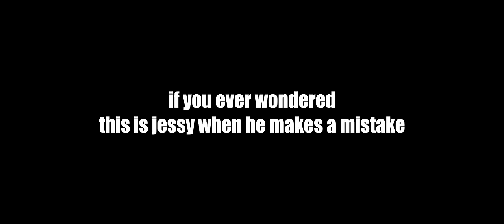HONEST Land-Rover/Jaguar Commercial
this video is an honest fan made commercial for land rover/jaguar vehicles, this is not a paid ad its just something i wanted to make

mods:
Jaguar F-pace
Jaguar XE
Land-Rover Range-Rover Sport SVR
Cadillac XT6
Lincoln Navigator
Bentley Bentayga

script:
Football, played with feet
Fast food, made with fish
Smiling, with crooked teeth
And Cars, that look like this
Is what being British is all about
We can do anything the American can do
Our muscle cars are also rowdy
but forgettable
Our Offroaders are very capable
And overpriced
And Our SUVs are pretty damn fast
not fast enough
But there’s one thing those pesky Americans can do that we can’t
Withstanding the elements
Good thing it never rains in Britain
We’re like the hot girls you see at the club
We carry a lot of baggage
We’re very high maintenance
And We drink, ALOT
But, once you enter
You regret it a little less
Is there an STD Metaphor there as well
SECURITY
Toyotas excluded
Every car depreciates
And so do we
But We don’t get a bad rep like other brands
Our cars either get scrapped for parts
Or are driven by people who are terrified of breaking them
There’s also Some who burry them
but that’s not recommended
By the way jaguar might be going through a very German situation right now
But We would never sell out to the Germans
But you did sell out to the Indians
Yes, and We have great tech support
technically we sold them to the Indians
By the way we don’t care that we’re the bad guys in every movie
Because being bad never felt so good
The other kind of bad
Land rover
the suit and tie of the automotive industry
Omega speedmaster not included
Broken marriage implied
Jaguar